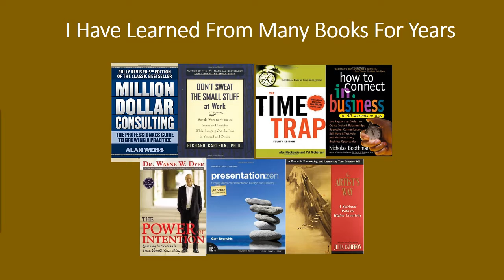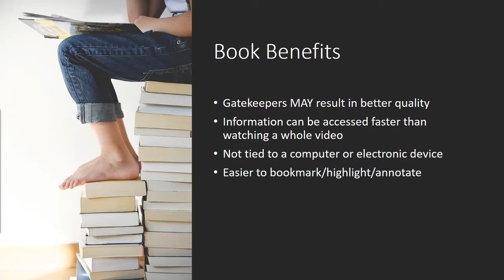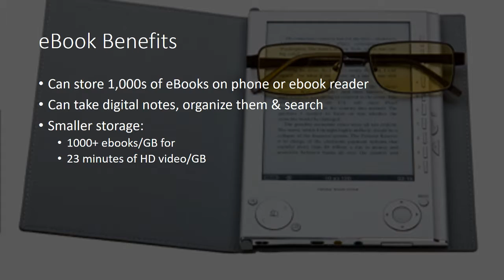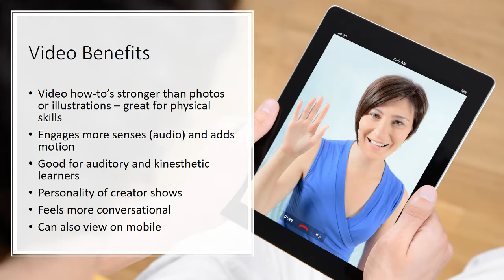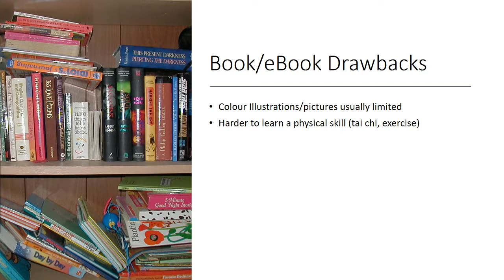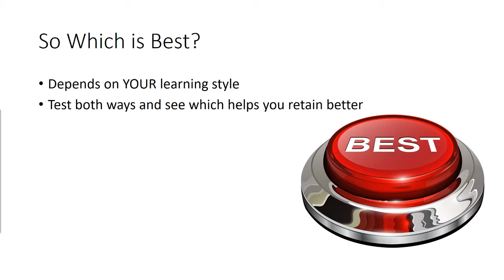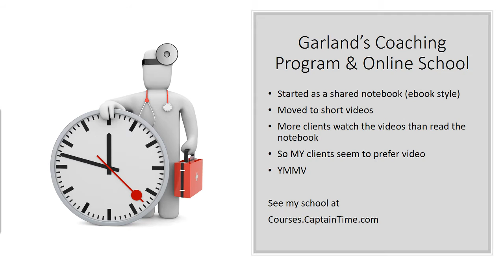Videos vs Books for Training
Was this content useful or interesting to you? Leave Garland a tip and support independent content creation:
A discussion of whether videos or books work better for training and learning